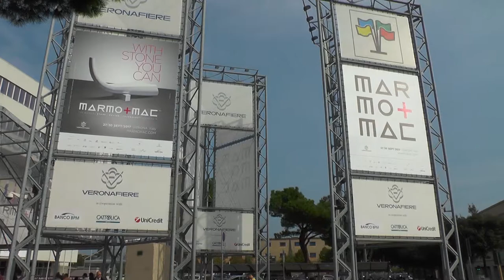Marmomac 2017 - Klindex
Machines & Equipment for Floor Grinding and Polishing and Surface Preparation

*BUSINESS MAIL
hai un progetto, un'idea da proporre scrivici a